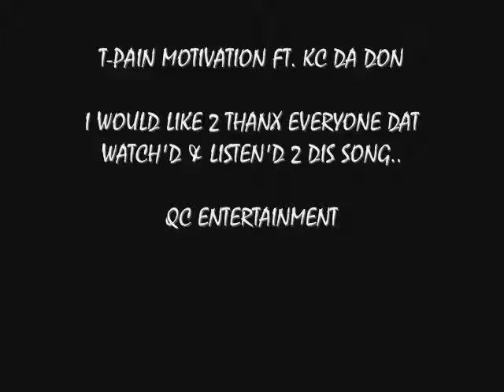T-PAIN MOTIVATION FT. KC DA DON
T-PAIN & KC HOT SHIT